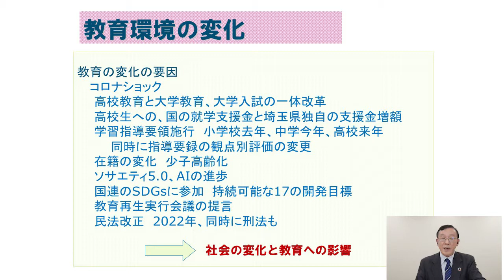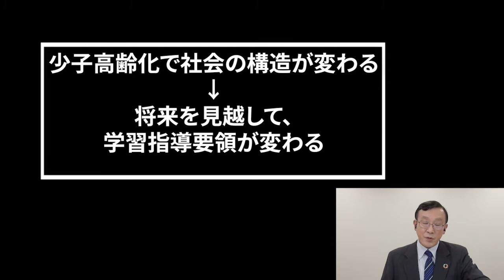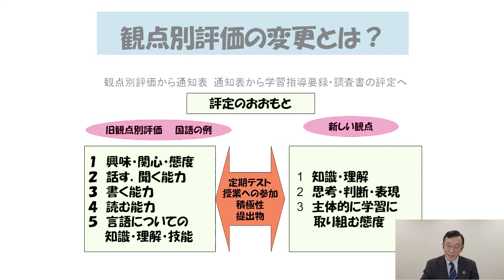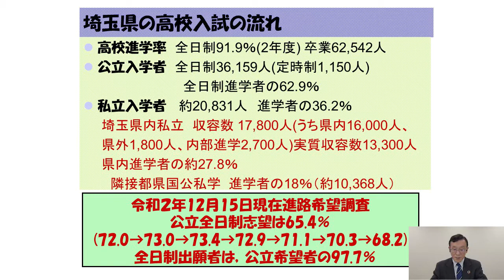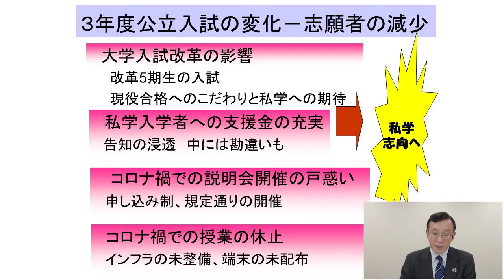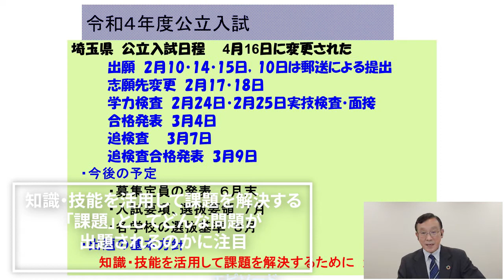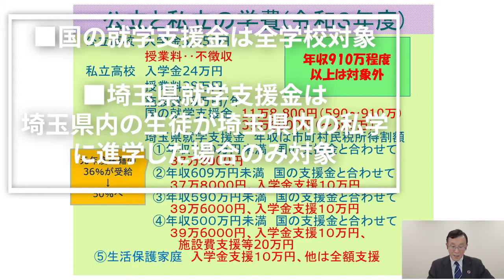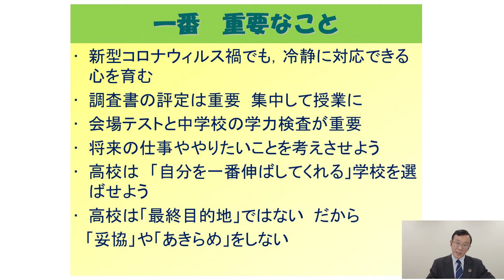「2021年教育の変化と入試の対策/岩佐桂一氏」オンライン彩の国進学フェア2021〈プレ講演会〉 アーカイブ③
2021年6月22日に開催した『オンライン彩の国進学フェア2021プレ講演会「Withコロナの学校選び～何からはじめれば？」』講演アーカイブ③です。
■「2021年教育の変化と入試の対策」
岩佐教育研究所／岩佐桂一氏

社会状況の変化や受験制度の変更から導いた、本年度の受験対策と学校選びについてお話ししています。
アーカイブ①②も併せてご覧ください。